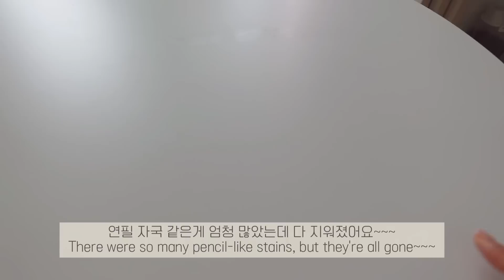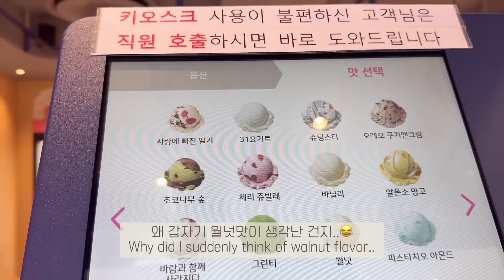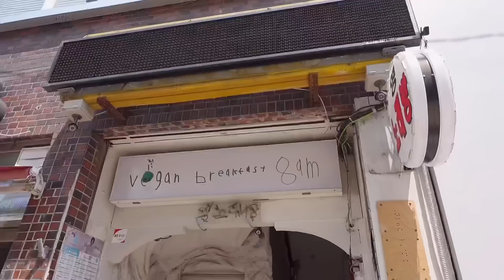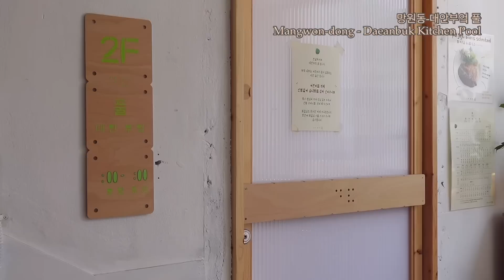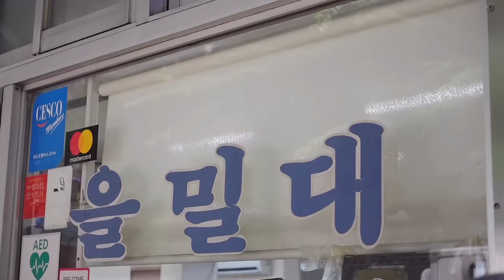ENG)흰테이블 청소하기,케일쌈,혼자 원데이클래스 듣고,혼밥하기,여름용 잠옷 구입한 일상